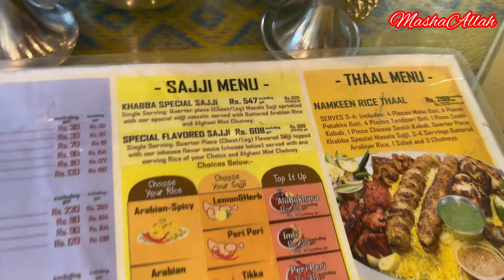Murree Series|Namli Maira Waterfall |Daily Vlogs